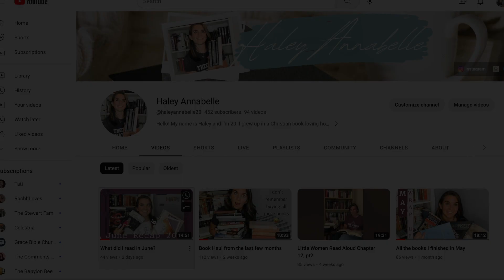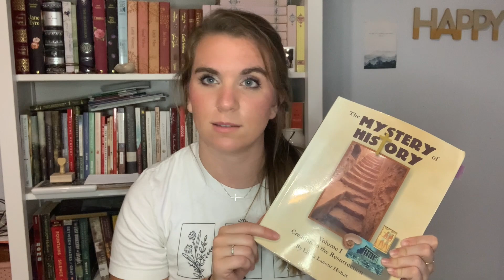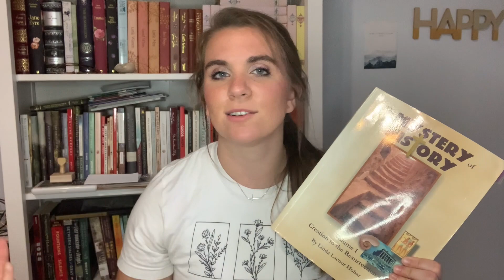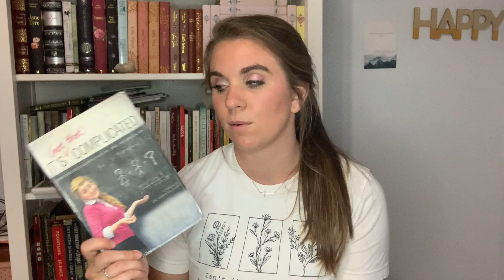MORE books I read in June!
Calculated by Nova Mcbee
The Mystery of History by Linda Hobar
Anxiety: Knowing God’s Peace by Paul Tautges
It's (Not That) Complicated: How to Relate to Guys in a Healthy, Sane, and Biblical Way by the Botkin sisters
Crossfire by Lynette Eason